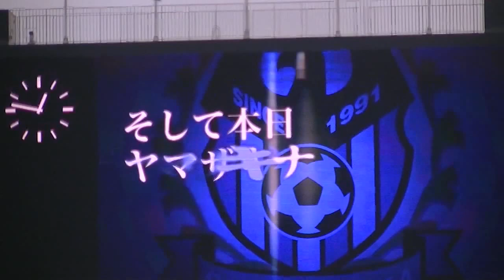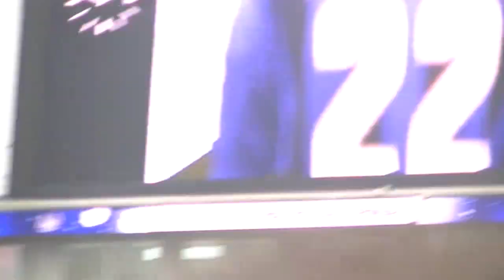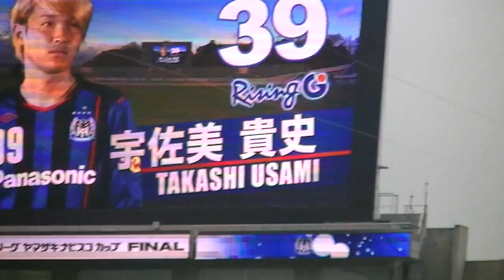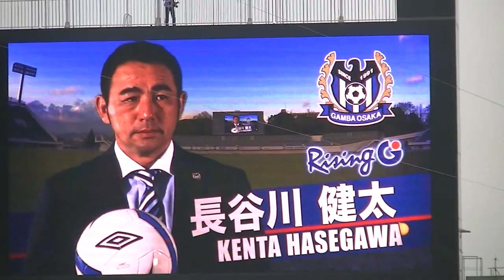2014ヤマザキナビスコカップ決勝戦 選手紹介 ガンバ大阪